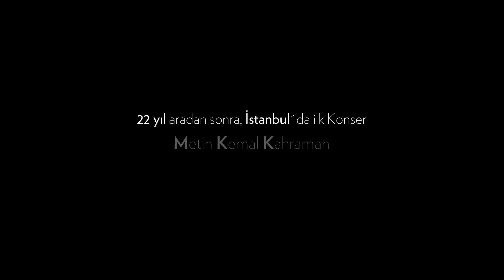METİN KEMAL KAHRAMAN - BKM Şahmaran Konseri 2015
Metin Kemal Kahraman BKM Şahmaran Konseri 2015